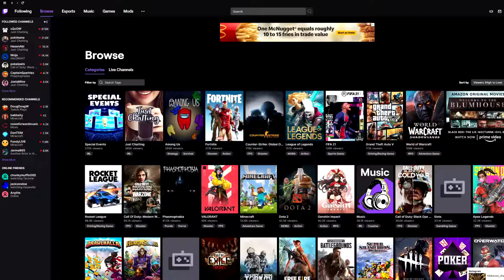I Donated ABSOLUTELY NOTHING to Twitch Streamers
--- Its true I donated nothing.  ---
LINKS DOWN HERE!!!
StoryFire (DOWNLOAD ON IOS AND ANDROID)